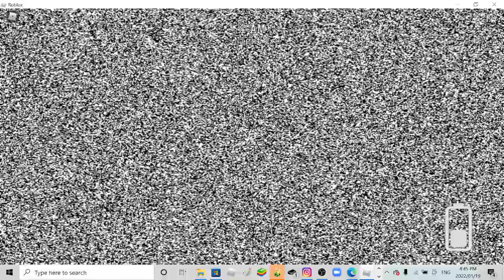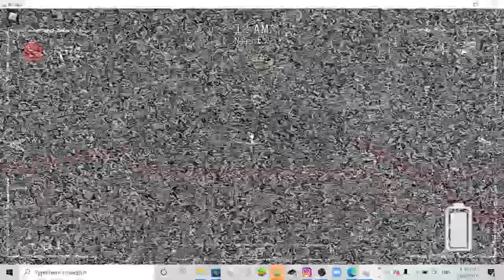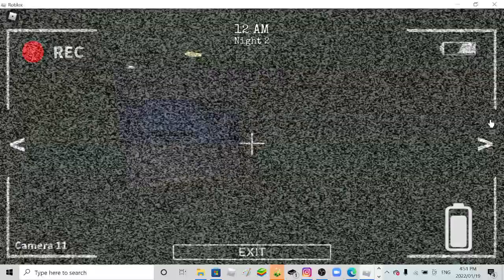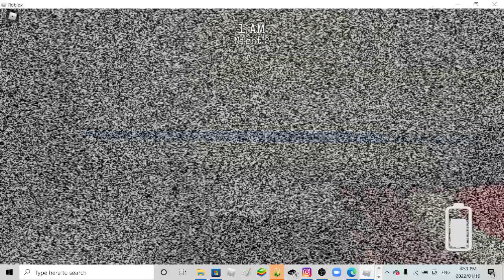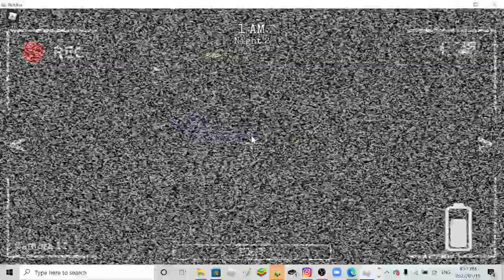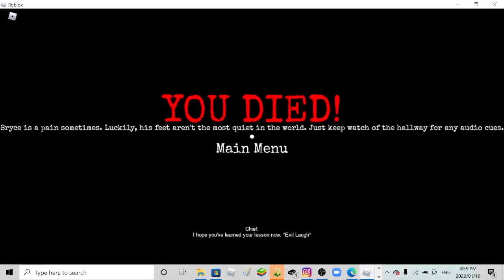Roblox Piggy Hallucination Night 1 and 2